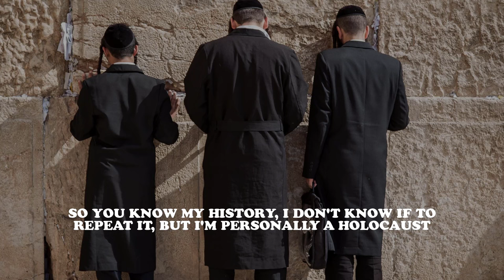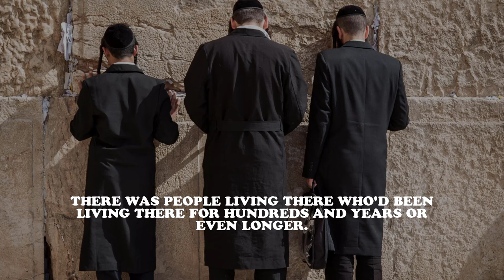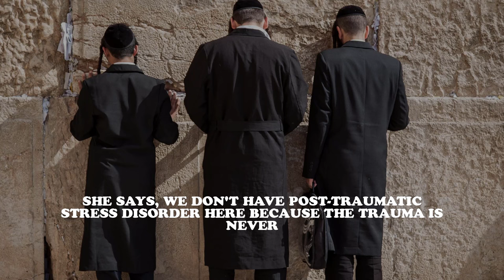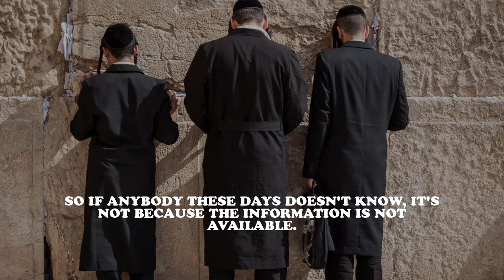Dr. Gabor Maté : A Holocaust Survivor Shares Their Perspective On The Israel-Palestine Conflict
Dr. Gabor Maté : A Holocaust Survivor Shares Their Perspective On The Israel-Palestine Conflic